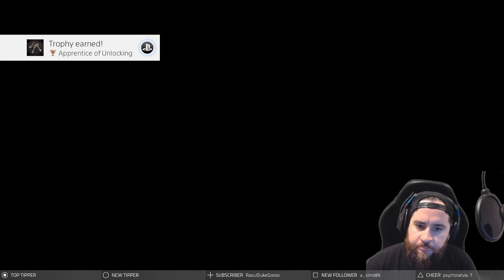Let's Play Resident Evil 0 - Part 14 (FINALE)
Jumping back into Resident Evil Zero, we continue to explore the training facility. We start to see some new monsters and face off with our first bosses. Can Rebecca and Billy survive the Horrors that Wesker and Birkin throw at them while trying to steal the facilities secrets.

Resident Evil Zero (Biohazard Zero) is a survival horror video game developed and published by Capcom. It is the fifth major installment in the Resident Evil series and was originally released for the Nintendo GameCube in 2002. It is a prequel to Resident Evil (2002), covering the ordeals experienced in the Arklay Mountains by the special police force, S.T.A.R.S. Bravo Team. The story follows officer Rebecca Chambers and convicted criminal Billy Coen as they explore an abandoned training facility for employees of the pharmaceutical company Umbrella. The gameplay is similar to early Resident Evil games, but includes a unique "partner zapping" system. The player controls both Rebecca and Billy, switching control between them to solve puzzles and use their unique abilities.

Steam Randm_Hero_